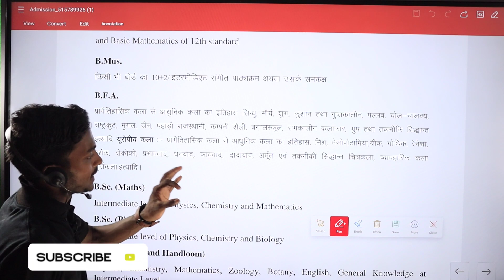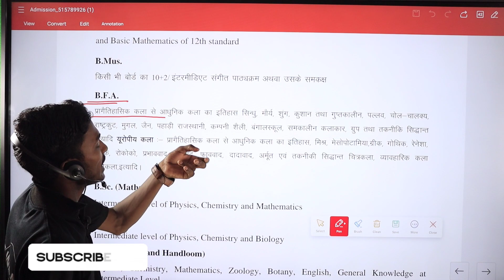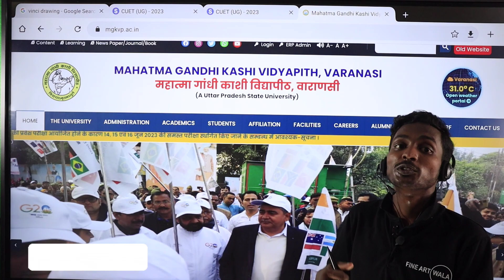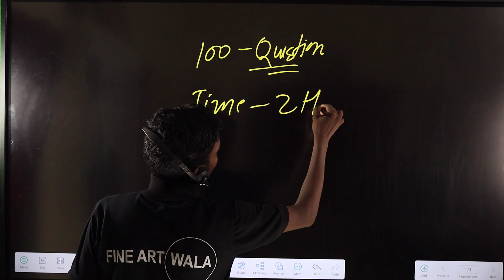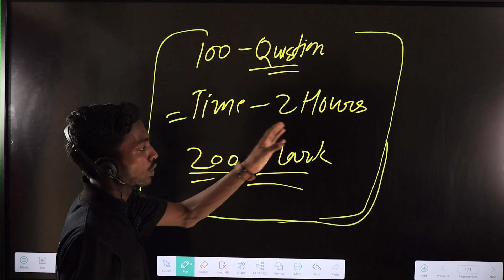MGKVP BFA Theory papar कैसे पढे ।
All India University BFA preparation for Online  or offline classes also available

FINE ART  Preparation संबंधित सबसे पहले अपडेट आपके लिए सदैव मिलता रहेगा

FINE ART से सम्बंधित पूछताछ के लिए सम्पर्क कर सकते है

CUET exam preparations for Online or offline classes also available
BHU , DU , ALU, MGKVP, LU ,College of arts and craft, shantiniketan( west Bengal ) etc. University BFA Subject All information bfatps://youtu.be/OOFbzlf8n1o

CUET 2023 BFA The...

how to check answer key Cuet

cuet 2023

Bfa answer key

visual arts

 what is BFA course

nta cuet 2023 entrance exam

cutt off cuet 2023